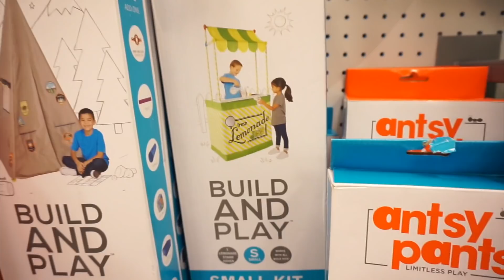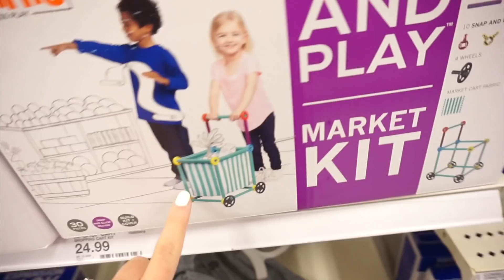DE COMPRAS EN TARGET | VLOG | The Cappas Clan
▼ PRODUCTOS MOSTRADOS ▼

◇ Baby Converse Soft Sole
◇ Adult Converse Tennis Shoes
◇ Kiinde Bags

▼ PRODUCTOS USADOS ▼

—ROSTRO—
◇ Base Covergirl Ready Set Gorgeous
◇ Marc Jacobs Kink & Kisses Blush

—OJOS—
◇ Too Faced Chocolate Bar Palette
◇ Maybelline Line Stiletto Liquid Eyeliner

—LABIOS—
MAC Satin Lipstick (Twig)

—UÑAS—
Milani Spotlight White
Revlon Diamond Top Coat

▼ HERRAMIENTAS UTILIZADAS ▼

◇ EcoTools Ecofoam Facial Sponge Set

▼▼ QUE LLEVO PUESTO / “COSAS RANDOM” ▼▼

◇ Alex and Ani Mother Baby Bracelet

◇ ◇  FAQ's  ◇ ◇ ◇

Cámara → Sony A5000

Boon GRASS Countertop Drying Rack